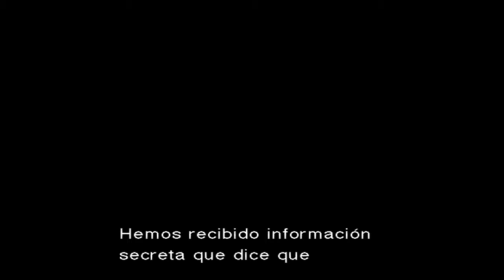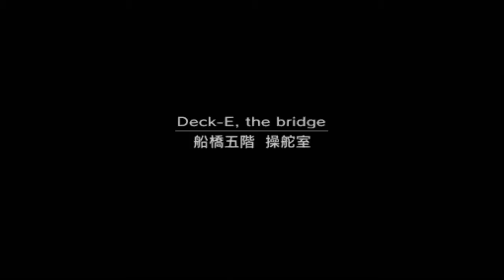Metal Gear Solid 2: Sons of Liberty Parte 1 Gameplay Español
CAPÍTULO DEL PETROLERO
-Punto de entrada
-Cubierta A: Habitaciones de la tripulación
-Cubierta A: Salón de la tripulación
-Cubierta B: Habitaciones de la tripulación
-Cubierta C: Habitaciones de la tripulación
-Cubierta D: Habitaciones de la tripulación
-El puente
-Campo de Batalla Enemigo jefe: Olga Gurlukovich